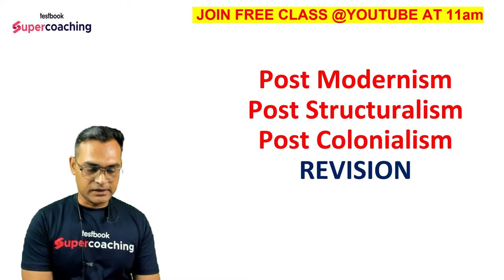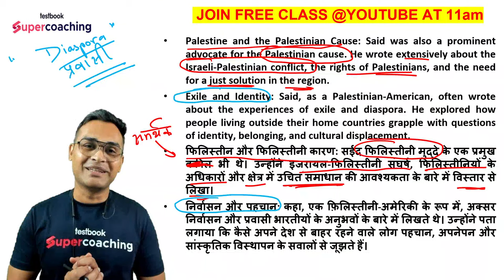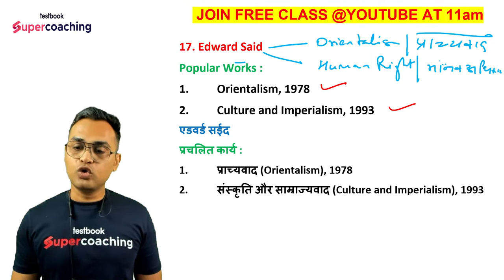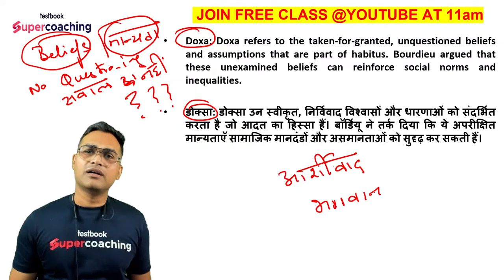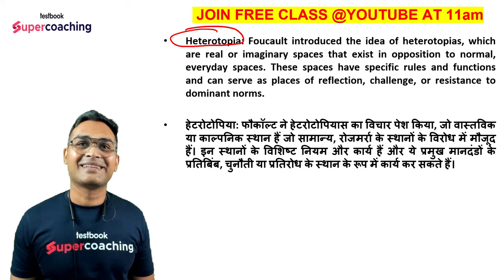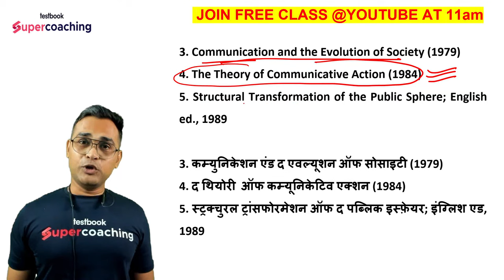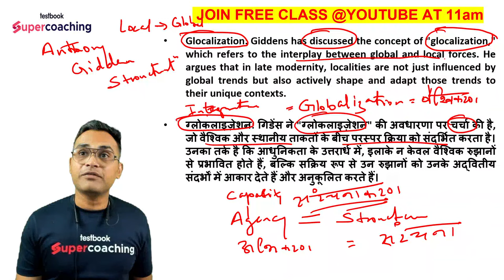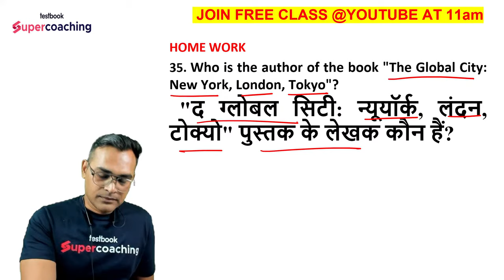UGC NET Sociology | (Post) Modernism, Structuralism & Colonialism Sociology | Manoj Sonker Sir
📲In this video, Sociology expert Manoj Sir will discuss (Post) Modernism, Structuralism & Colonialism Traditions.
Regarding the UGC NET (University Grants Commission National Eligibility Test) in India, (Post) Modernism, Structuralism & Colonialism in sociology, particularly to the understanding of caste and social hierarchy, could potentially be part of the syllabus for the Sociology paper of the UGC NET examination. However, the specific topics and authors covered in the exam may vary from year to year.

All India UGC NET Scholarship Test will be conducted on 21st on Testbook App Questions will be of Paper 1 in Test.

📲Use Manoj Sir's Code to Get More Discount: MANOJ